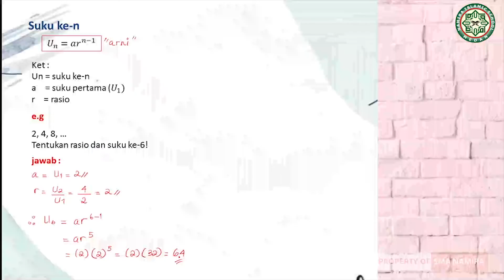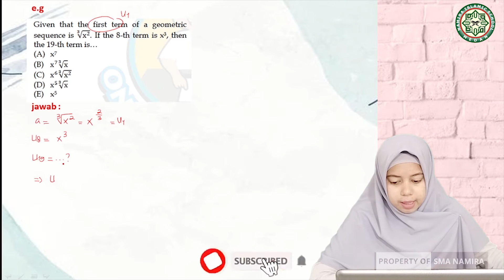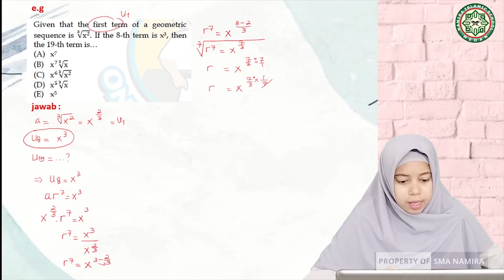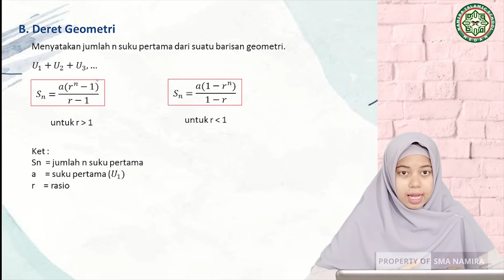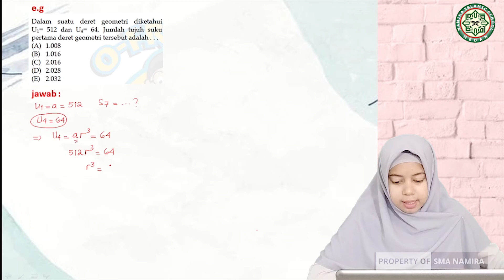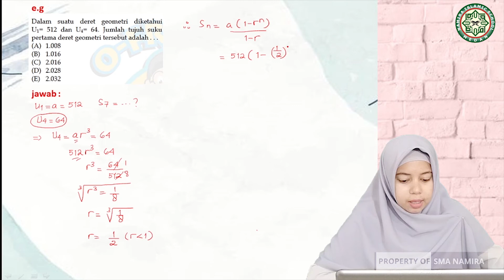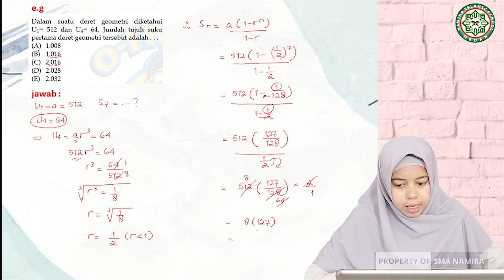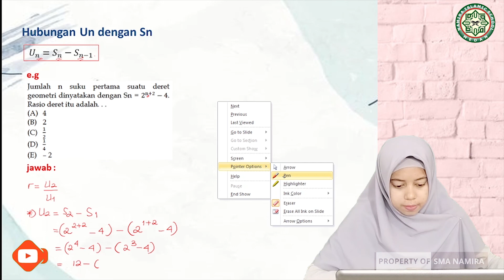BARISAN DERET GEOMETRI MATEMATIKA WAJIB XI PERTEMUAN 7 PART 2